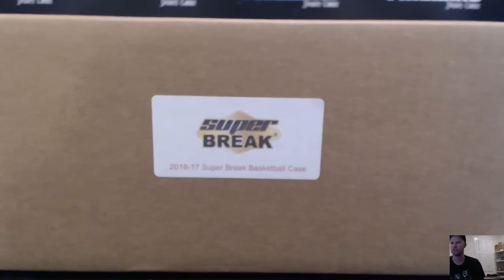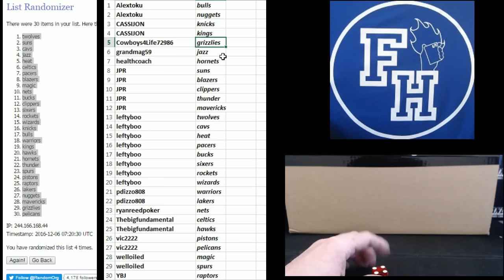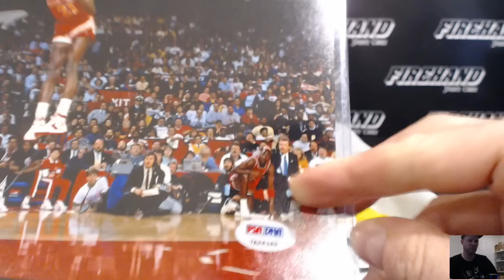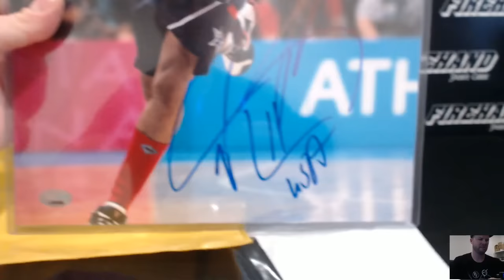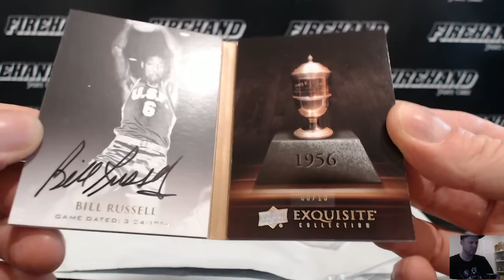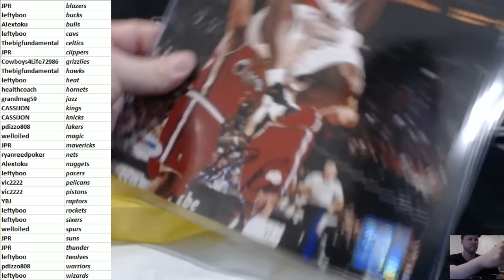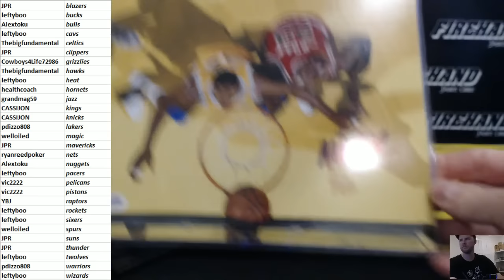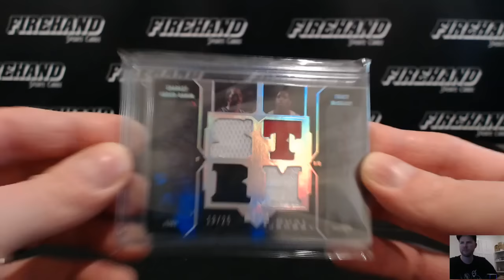2016 Super Break Basketball 4 Box Case Break #2 ~ 12/5/16